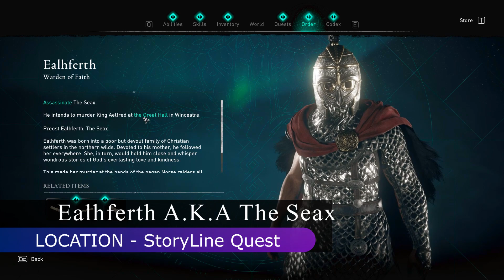THE SEAX - Order Of Ancient - Assassin's Creed Valhalla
Assassin's Creed Valhalla And Order of Ancient.
INFO:
The advanced RPG mechanics of Assassin's Creed Valhalla give you new ways to grow as a warrior and a leader. Influence the world around you while acquiring new skills and gear to suit your playstyle. Blaze your own path across England by fighting brutal battles and leading fiery raids, or form strategic alliances and triumph by your wits. Every choice you make in combat and conversation is another step on the path to greatness.
Unleash the ruthless fighting style of a Viking warrior and dual-wield axes, swords, or even shields against fierce, relentless foes. Choose your tactics and dismember opponents in close-quarters combat, riddle them with arrows, or assassinate them with your hidden blade.

System Specs:
CPU: Intel i5-9400F (9th Generation)
MB: ASUS PRIME B360M-K 2666Mhz DDR4
RAM: Crucial 8GB DDR4 3000MHz
GPU :Gigabyte GeForce® GTX 1660 SUPER™ OC 6G GDDR6 192Bit DX12
HDD: 1TB WD Blue 7200RPM
CASE: Corsair Series™ SPEC-01 Red LED Mid-Tower Gaming Case
OS: Windows 10 Pro
MONITOR: MSI Optix G242 144HZ 1MS